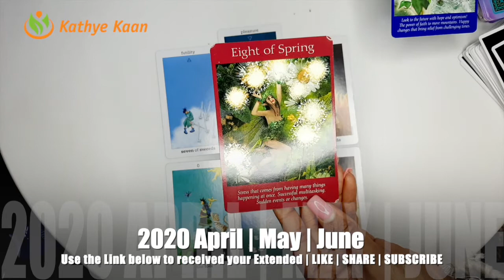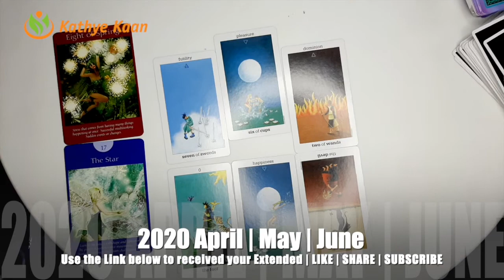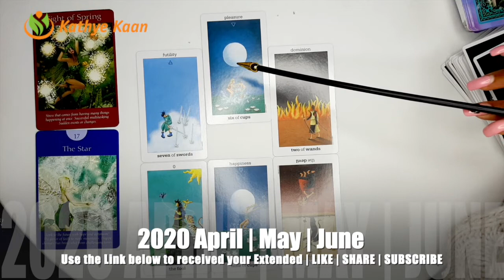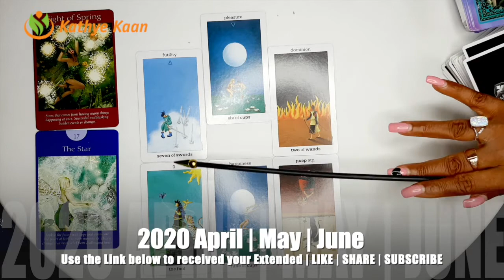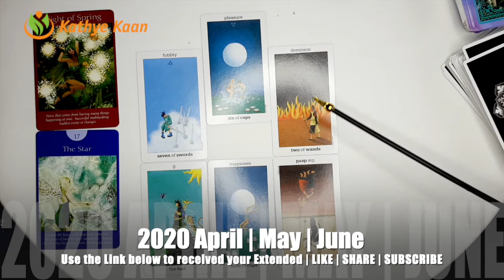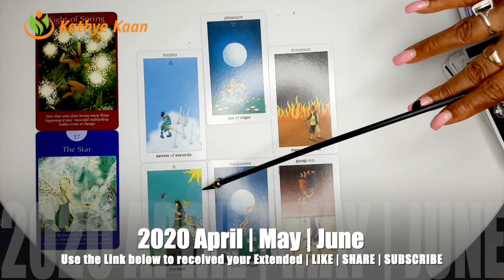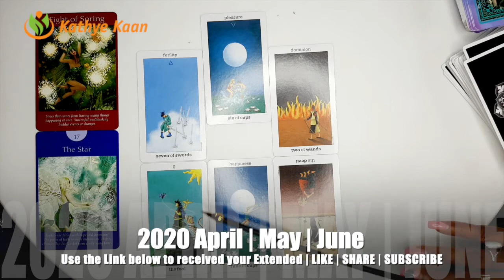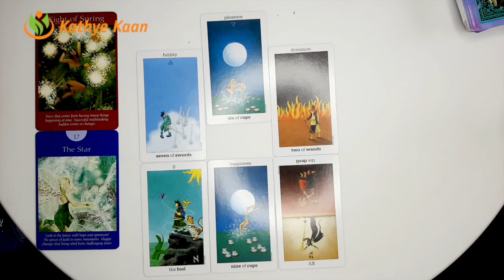AQUARIUS APRIL MAY JUNE 2020 🍀 🌈💫BUSINESS CAREER WEALTH TAROT READING 🍀🌟🍀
AQUARIUS APRIL MAY JUNE 2020 BUSINESS CAREER WEALTH TAROT READING EXTENDED

Kathye